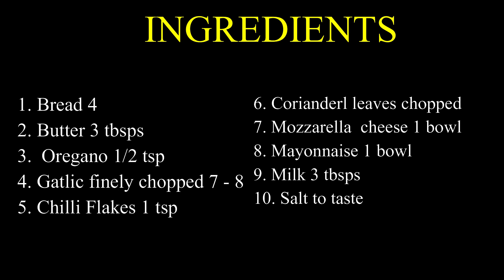How to make Dominos style Cheese Garlic Bread with Cheese dip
Ingredients
1. Bread 4
2. Butter 3 tbsps
3.  Oregano 1/2 tsp
4. Gatlic finely chopped 7 - 8
5. Chilli Flakes 1 tsp
6. Corianderl leaves chopped
7. Mozzarella  cheese 1 bowl
8. Mayonnaise 1 bowl
9. Milk 3 tbsps
10. Salt to taste